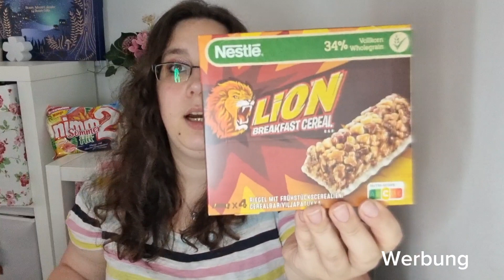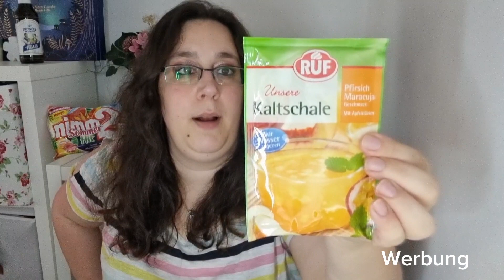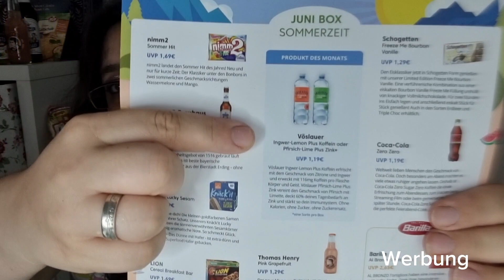Degustabox Juni 2023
Eure Seva